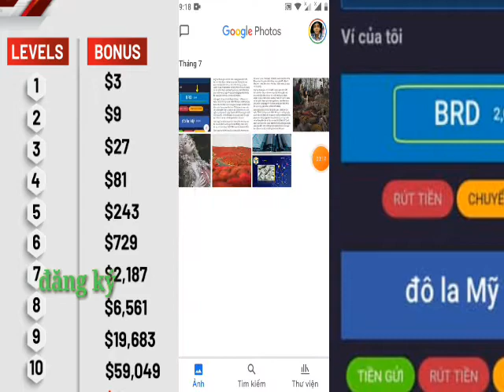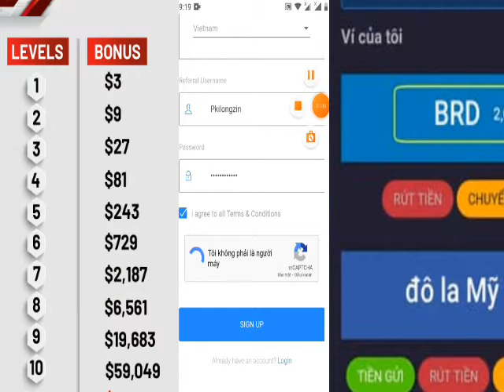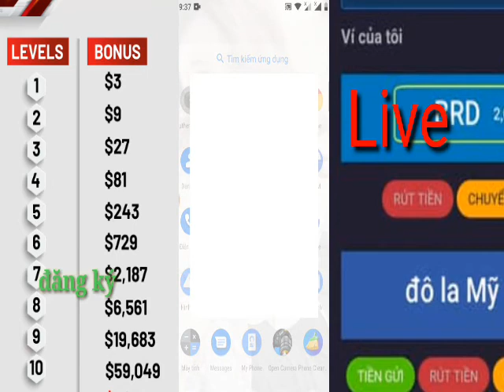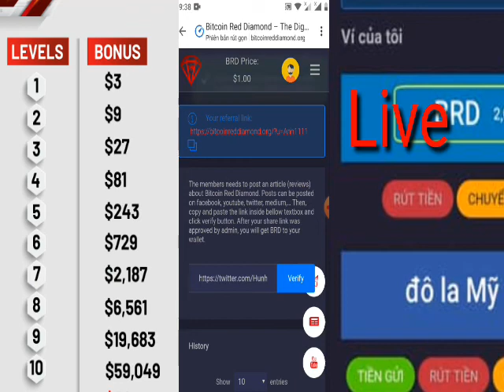hướng dẫn nhận 100$ BRD miễn phí -REf 10 tằng (thu mua luôn kèo ngon 100%)